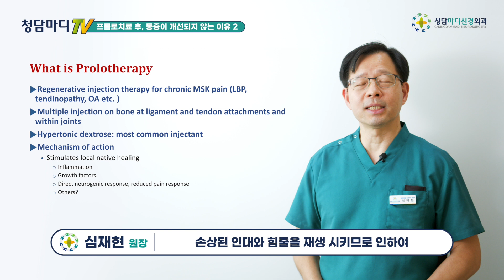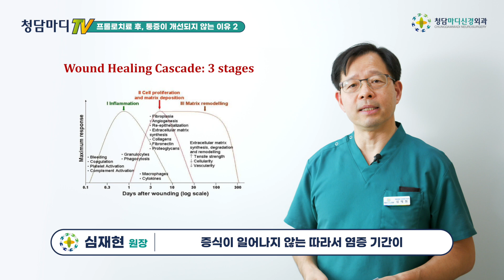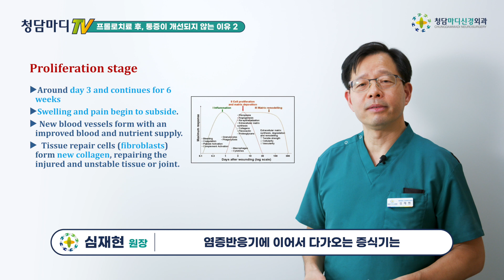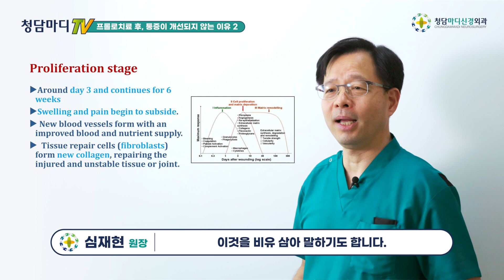[프롤로치료효과] 프롤로치료후 개선되지않는 2번째이유 - 염증기에 대한 이해가 중요_청담마디신경외과 심재현원장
프롤로치료 후에 호전되지 않는 이유 – 2번째 이야기

‘염증기’ (inflammation stage)에 대한 이해가 중요합니다!

프롤로 주사치료 후, 우리 몸에서는 3단계의 손상회복반응이 (Wound Healing Cascade) 일어나게 됩니다. 그것은 바로 ‘염증기’, ‘증식기’, ‘리모델링기’의 순으로 나타나는데, 앞의 단계가 일어나지 않으면 다음 단계로 넘어가지 않는 계단식 반응입니다.  즉, 염증기가 차단되면, 증식기가 발생하지 않는 것이므로, 염증기가 상당히 중요합니다.

염증기는 우리 몸이 손상을 받거나, 프롤로주사를 놓게 되면 맨 처음 3~7일 사이에 일어나는 국소의 반응입니다. 손상된 혈관에서 출혈이 생기면 혈액응고 반응이 연쇄적으로 일어나며, 이때 혈소판이 응집하고 염증세포와 면역세포들이 그 부위로 모여들어서 손상된 조직을 제거하는 염증반응이 일어납니다. 이때는 국소에 혈액공급이 증가되며 조직이 붓고 불편하며, 통증이 유발되는 시기입니다. 이러한 국소적인 급성 염증반응이 생겨야 그 다음 연쇄반응으로 증식기가 일어나게 됩니다.

염증기에 소염진통제나 스테로이드를 사용하게 되면, 당장은 통증이 줄어들지만, 이것은 통증의 원인이 해결되어 통증이 없어진 것이 아니라, 염증반응의 진행을 차단하여 통증을 줄인 것이므로, 원인이 지속적으로 남아 있다면, 통증은 재발하게 되고 근본원인이 회복될 기회는 더 적어질 수도 있습니다.

그래서 프롤로치료의 염증기에는 소염진통제를 처방하지 않고, 소염성분이 없는 진통제를 사용하는 것입니다.  염증기에 주의 사항은 다음과 같습니다.

즉 통증을 유발하거나 악화시키는 무리한 업무나 운동은 가능한 피하는 것이 좋으며, 수분을 충분히 섭취하면서 안정을 합니다. 하지만, 주사부위에 열이 나거나 발갛게 발적이 있다면 감염이 아닌지 확인하기 위하여, 담당 의료진의 진찰이 필요합니다.

국소적이며 일시적인 염증반응은 회복에 필요하지만, 감염은 상태를 악화시키므로 반드시 치료를 하여야 합니다. 또한 만성적인 염증이나, 전신적인 염증도 우리가 원하는 반응이 아니며, 치료를 필요로 합니다.